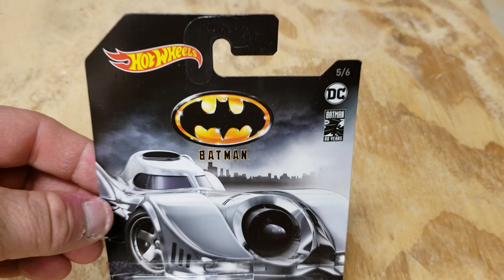Custom Chrome Batmobile - Hot Wheels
Wheel & Greenhouse Swap - Blue / Polished Chrome